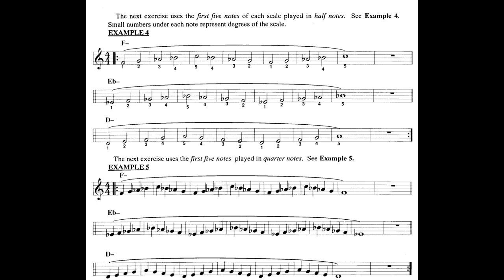Jamey Aebersold- Random Minor Chords 4 Bars Each (Play Along From Vo.1 (4 of 57)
Vol 01 - [How To Play And Improvise Jazz] [160k VBR]